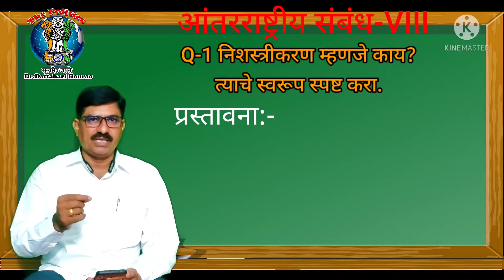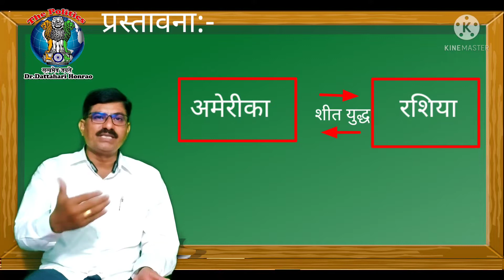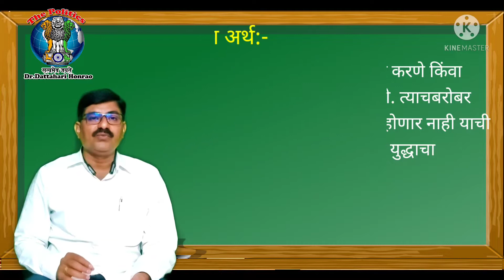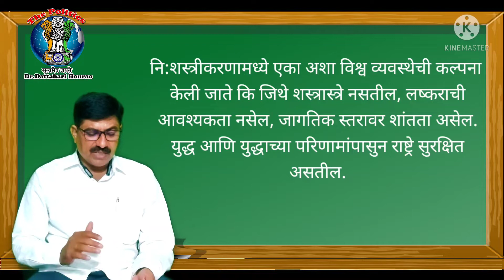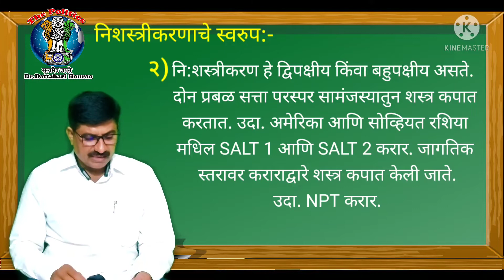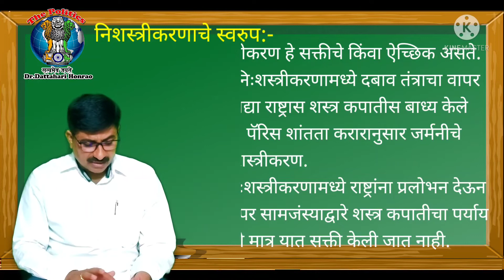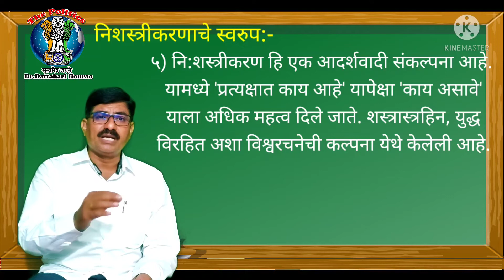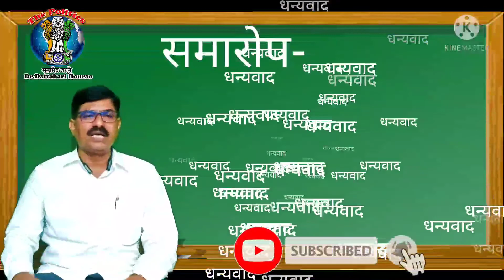pol- 289 ycmou|| निशस्त्रीकरण अर्थ व स्वरुप||शस्त्रनियंत्रण आणि निशस्त्रीकरण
आंतरराष्ट्रीय -VIII|| निशस्त्रीकरण अर्थ व स्वरुप||BASYsem-IV ||शस्त्रनियंत्रण आणि निशस्त्रीकरण